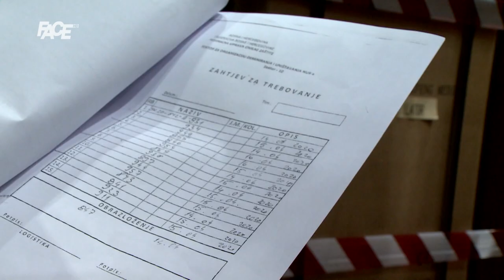Afera "Respiratori": Alagić optužila ministricu Milićević da je sve znala!